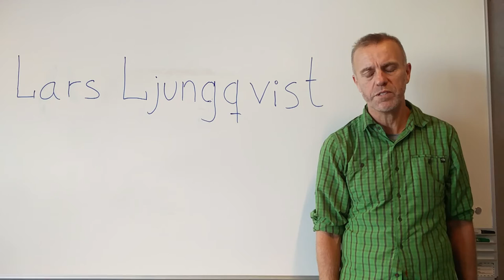Velkommen til min Youtube kanal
Velkommen til min Youtube kanal. Jeg hedder Lars, jeg underviser på HHX. Du finder her video med hjælp til fagene informatik, international økonomi og økonomisk grundforløb. Der er også hjælp til Office, f.eks. til indeks-, vækst og regression i Excel, tegne udbud- og efterspørgselskurver i PowerPoint samt automatisk indholdsfortegnelse i Word.